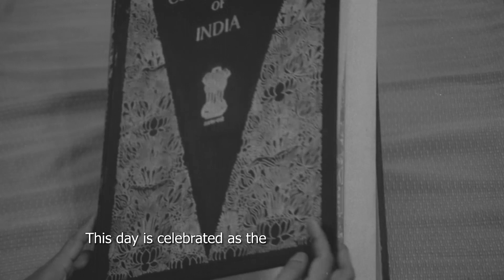Happy Republic Day.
गणतंत्र दिवस की हार्दिक शुभकामनायें |
గణతంత్ర దినోత్సవ శుభాకాంక్షలు.